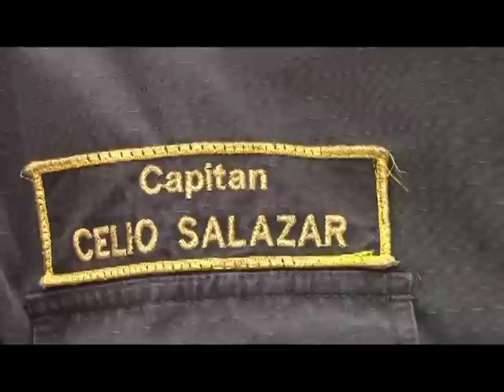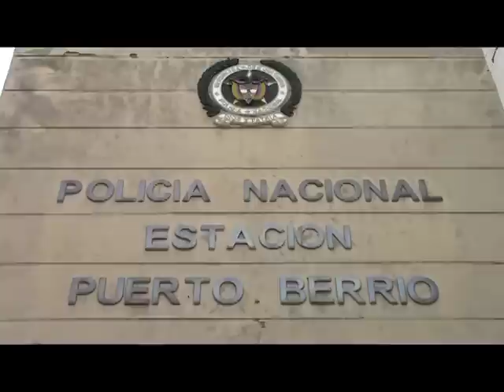UN HOMICIDO Y VARIAS INCAUTACIONES REPORTO LA POLICIA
CELIO SALAZAR COMANDANTE 2 DISTRITO